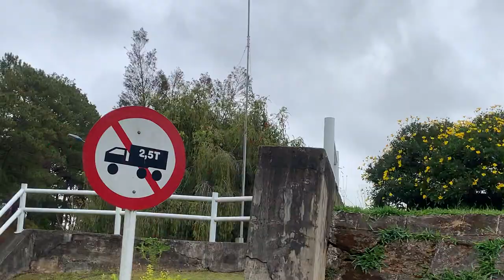Ngắm cảnh thung lũng tình yêu trên xe điện.